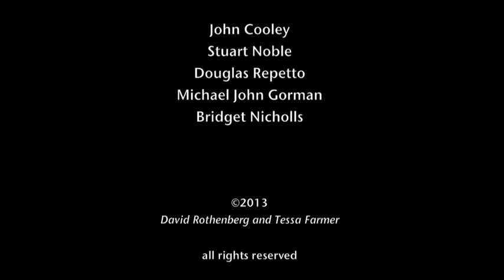Tessa Farmer and David Rothenberg Magicicada Dublin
An art installation by Tessa Farmer and David Rothenberg at the Science Gallery, Dublin, part of their OSCILLATOR show, opened February 2013.  The audience walks around the installation and hears this soundtrack on headphones.